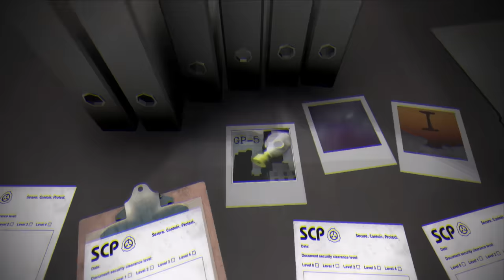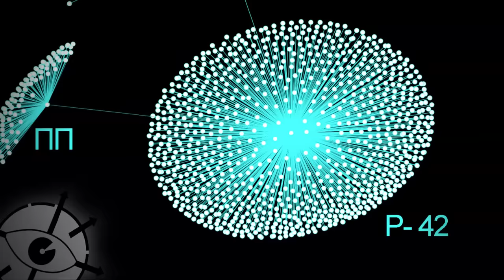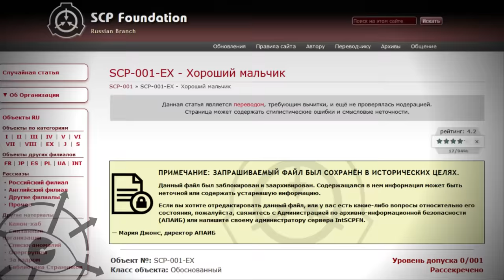Все три SCP-001-RU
У русскоязычного филиала SCP тоже есть свои SCP-001. В этом видео мы посмотрим на них.